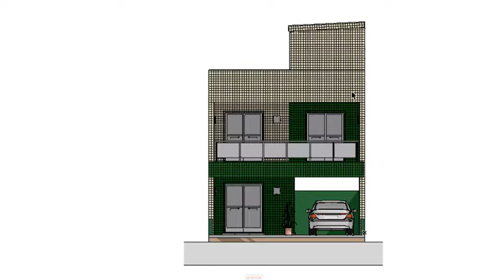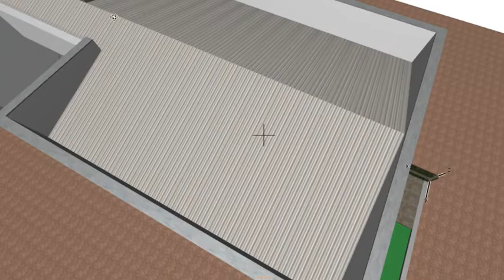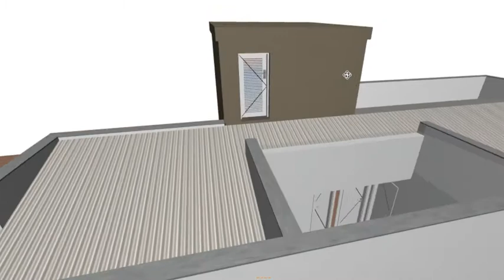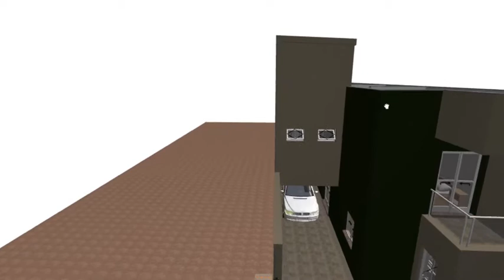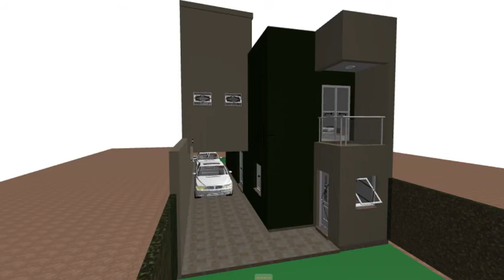Terreno estreito: casa com 3 dormitórios e garagem para 2 carros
Terreno é estreito, mas a casa é ampla e confortável! Veja o projeto no vídeo!